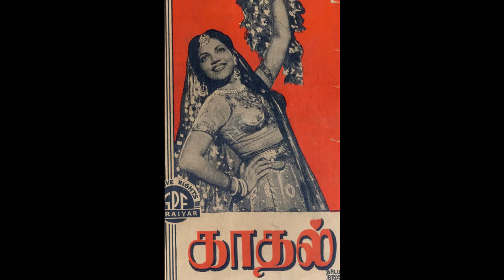KAADHAL (1952)-Aha anandhame alavilla-A.P.Komala-C.R.Subbaraman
1952ஆம் ஆண்டு பானுமதியின் பரணி ஸ்டுடியோஸ்
தயாரிப்பில் வெளிவந்த 'காதல்' படத்தில் இடம் பெற்ற பாடல் 'ஆஹா ஆனந்தமே அளவில்லா ஆனந்தமே '. பாடியவர் A. P. கோமளா. படத்தின் பாடல்களை K. D. சந்தானம் எழுத C. R.சுப்பராமன் இசையமைத்திருந்தார்.